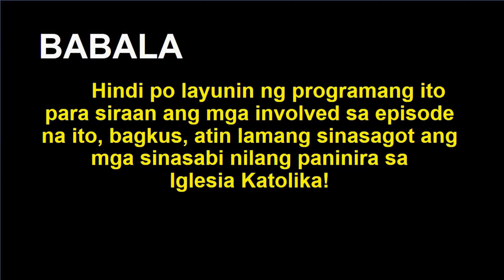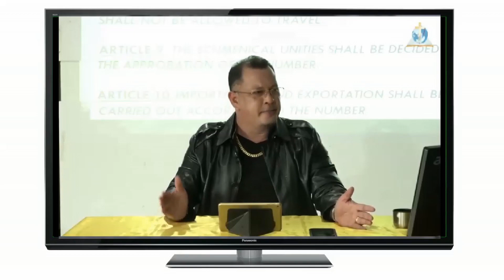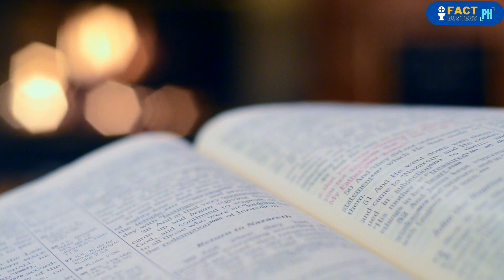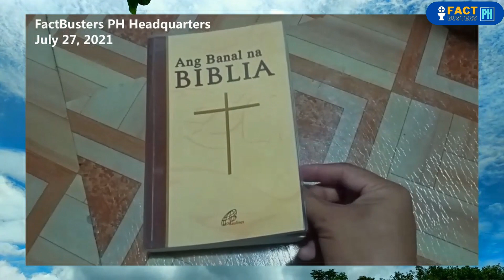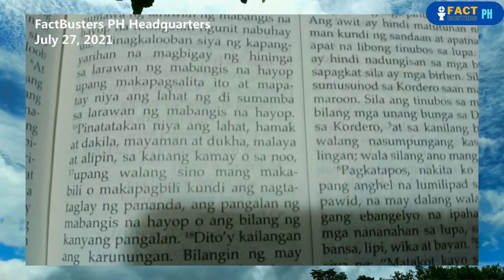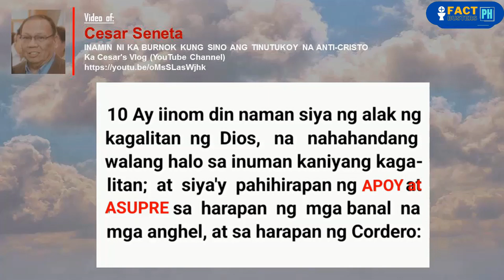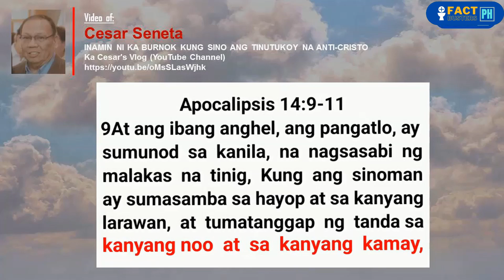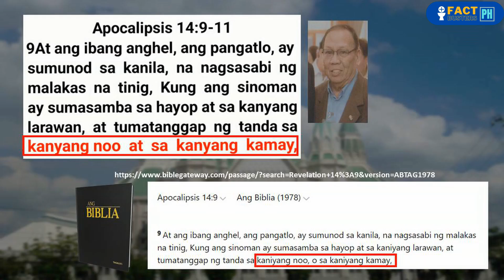214 | DAGDAG BAWAS (Cesar Seneta, hanggang ngayon, takot sagutin ang ating mga nadiskubre sa kanya!)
Sa episode na ito, tatalakayin ni Ka Burnok ang katakut-takot na mga kapalpakan ni Cesar Seneta ng Iglesia ni Manalo sa mga ginawa niya sa dalawang talata sa Biblia, partikular, sa aklat ng Apocalipsis. Panoorin ang mga pahayag ni Ka Burnok sa video na ito!

Pakinggan ang mga talakayan nina Ka Burnok sa ating official radio station, FACTBUSTERS RADIO: